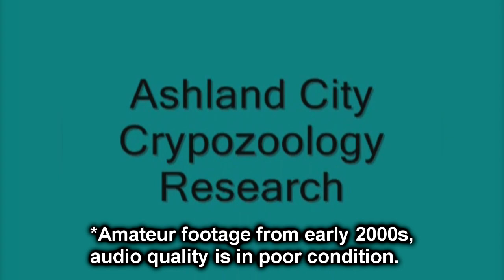Bigfoot Research from the Early 2000s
In the early 2000s Johnny Henderson and Jose Agostini conducted a research video in Ashland City TN at the home of a family undergoing aggressive bigfoot activity. This amateur video goes into detail on some of the events that took place there, as well as some unusual structures on the property. This is amateur footage on an old camcorder, please excuse the poor audio and quality.